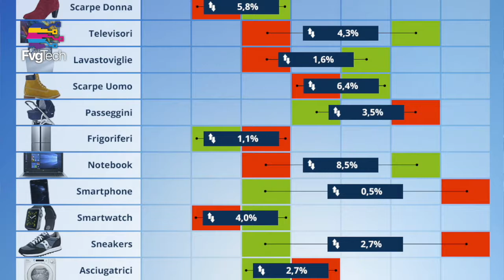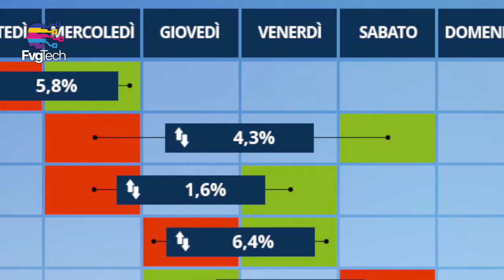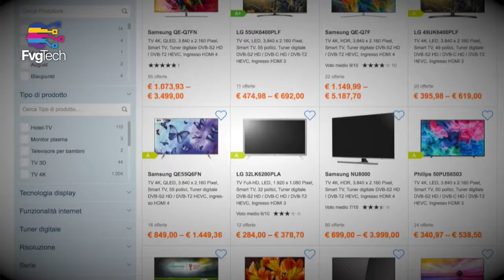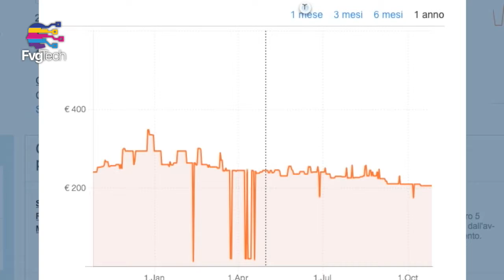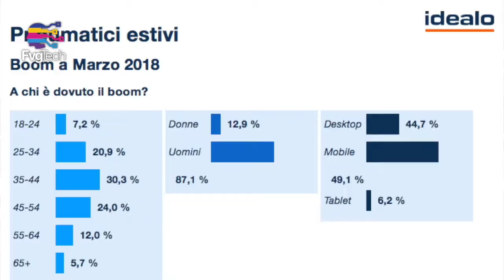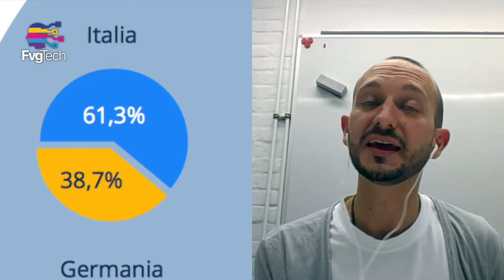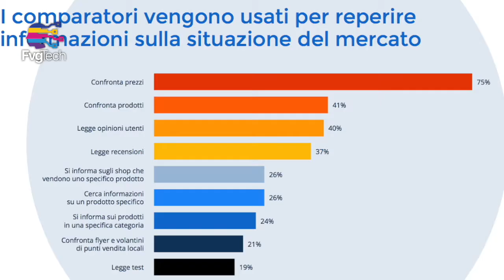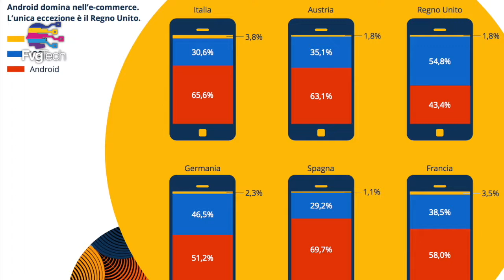FvgTech #38 - Lo stato dell'eCommerce in Italia. Ospite Fabio Plebani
FvgTech Puntata 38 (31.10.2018) - Abbiamo parlato di eCommerce e della situazione del commercio elettronico in Italia. Fra le altre cose di Dynamic Pricing e dell'identikit dei clienti sul web. 👤 Ospite Fabio Plebani, country manager di Idealo. 🎤 Conduce in studio il digital strategist Gabriele Gobbo. (ci scusiamo per l'audio a tratti imperfetto a causa di Skype)

FvgTech è il programma TV di Gabriele Gobbo con Focus sul digital world: le novità, il futuro, il mondo social, l’informatica e tutto quanto è tecnologia. Ogni Mercoledì alle 18:00 e in replica Venerdì alle 22:00 sul canale 213 del digitale terrestre CafèTV24 "FVG".